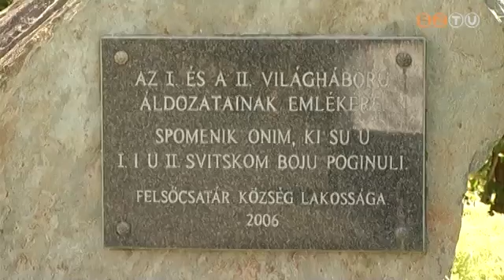Hűségtúra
Idén öt, a Pinka-völgyében elhelyezkedő Vas megyei települést érintett a lovas hűségtúra. Valamennyi faluban koszorúzásokat tartottak a trianoni, illetve világháborús emlékműveknél.